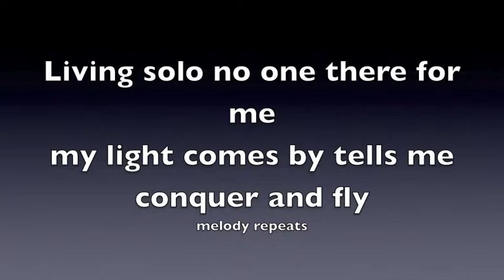"Stand Up" by Ms. McDonnell's 4th graders @ Brook Park Elementary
The lyrics were written by two girls in the class. The song was written with the class and Jay Albert of Songdog Music, who also plays the guitar accompaniment.